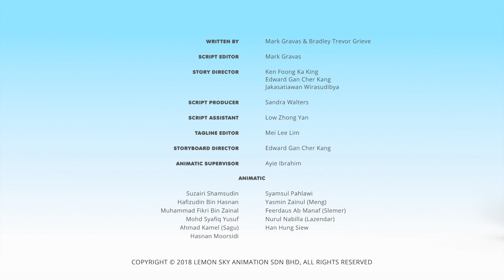AstroLOLogy | Curls & Hurls | Chapter: At the Ahhh-musement Park | Full Episode | Cartoons for Kids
A day out at the amusement park with the AstroLOLogy cast, what could possibly go wrong?
Get in on some fun and excitement by checking out the Bewitching Amusement Park Obby on Roblox.